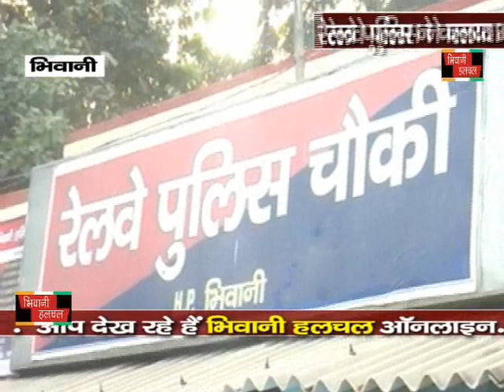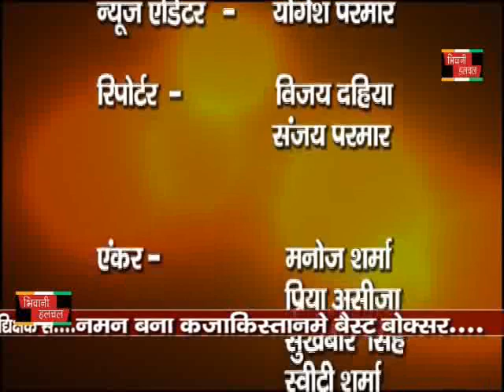bhiwani halchal29 12 2017 vijay dahiya